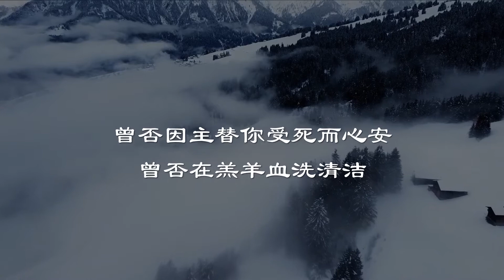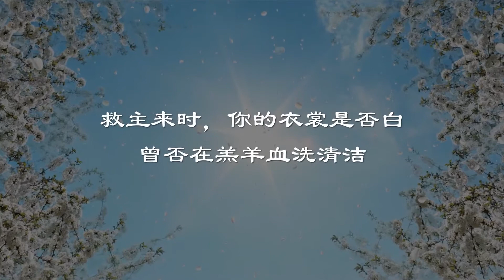宝血（诗歌第688 首）